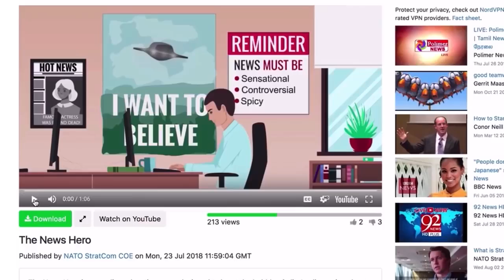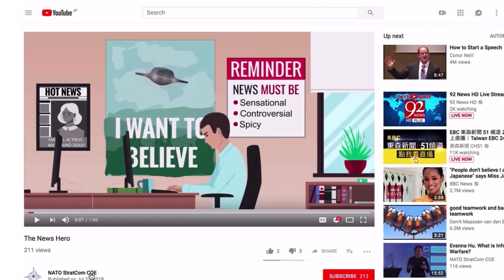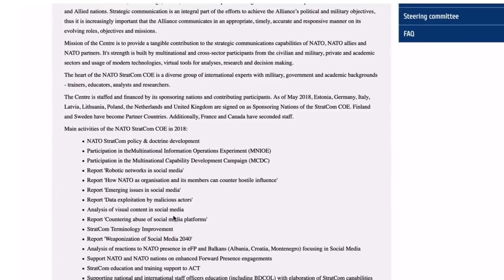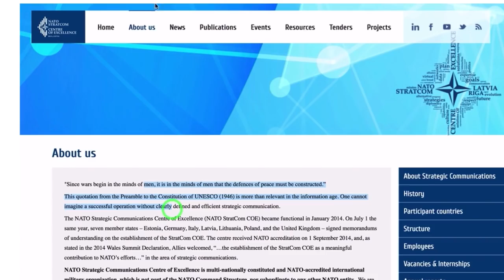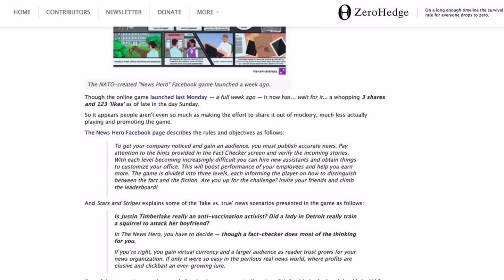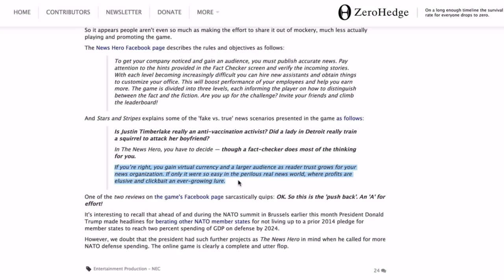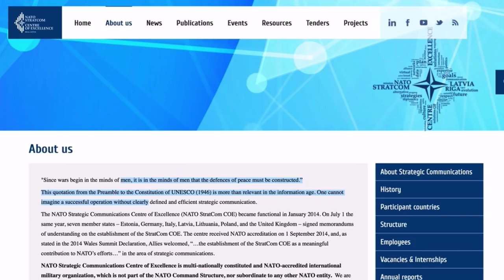NATO's “News Hero“